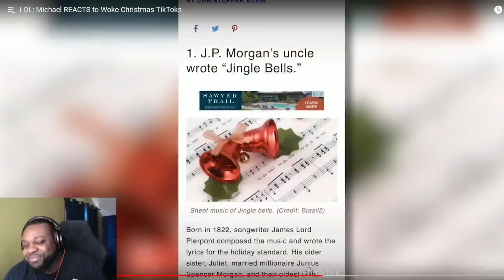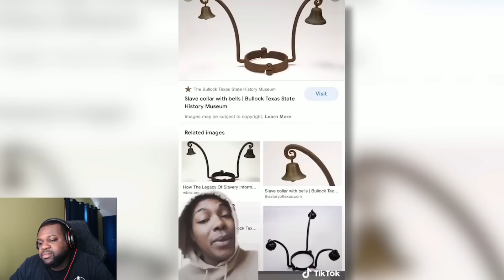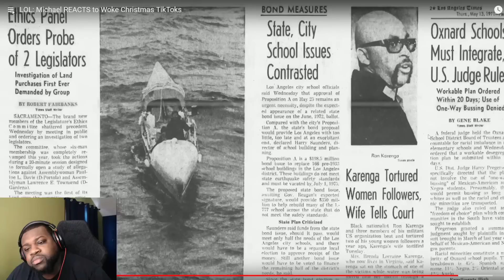It Has To Be Horrible To Be Around These Folks 🤦🏾‍♂️